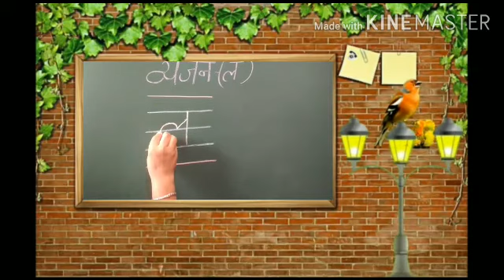व्यंजन ल || व्यंजन ल की कहानी